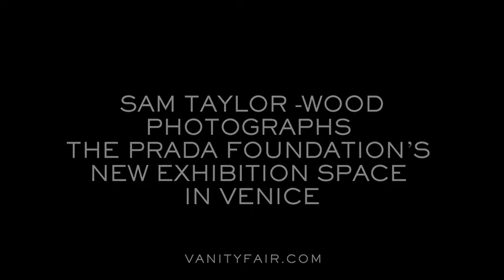Behind the Scenes: Prada's Foundation New Home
Behind the Scenes on the photo shoot of Miuccia Prada and Patrizio Bertelli’s contemporary art collection housed in Ca’Corner della Regina.